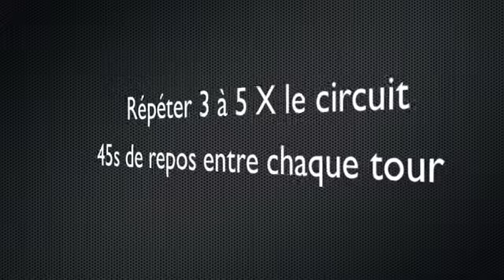Entrainement BodyTime sans matériel pour avoir des belles fesses galbées et bombées